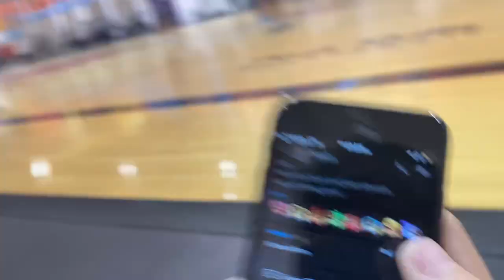Hammonton VS St Joe | (Vlog #1)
Instagrams